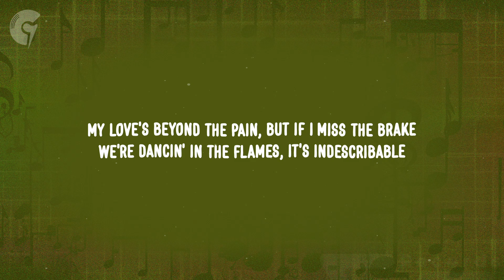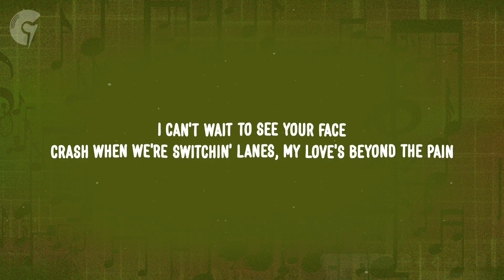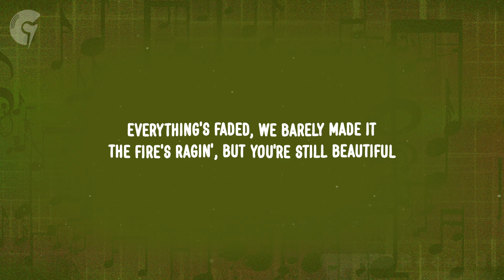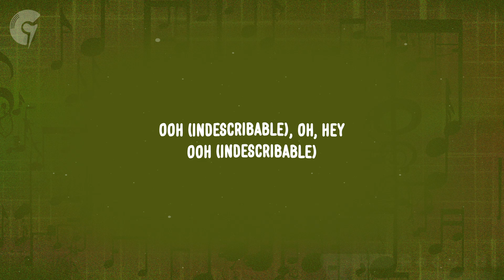The Weeknd - Dancing In The Flames (Lyrics)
Lyrics:

[Intro]
(Yeah)

[Verse 1]
Traffic dies while we are racin' home
Melted lights cover the open road
I hope we make it, 'cause I've been chasin'
Another odyssey, oh

[Chorus]
I can't wait to see your face
Crash when we're switchin' lanes
My love's beyond the pain
But if I miss the brake
We're dancin' in the flames
It's indescribable

[Post-Chorus]
Ooh, yeah

[Verse 2]
"The world can't heal," they say on the radio (Oh, no)
So grab the wheel, want you to be in control
We're dodgin' headlights, and you say, "Hold tight"
Another odyssey, oh, hey

[Chorus]
It's indescribable

[Post-Chorus]
Ooh (Indescribable), oh
Ooh

[Bridge]
Everything's faded, we barely made it
The fire's ragin', but you're still beautiful
And it's amazin', 'cause I can taste it
Our final odyssey, oh

[Chorus]
I can't (I can't) wait to see your face (Can't wait to see, ha)
My love's beyond the pain (Hey)
We're dancin' in the flames (Dancin' in the flames)
So just have faith (Just have faith in me)
We'll never be the same (We'll never be, never be)
It's indescribable

[Post-Chorus]
Ooh (Indescribable), oh, hey
Ooh (Indescribable)